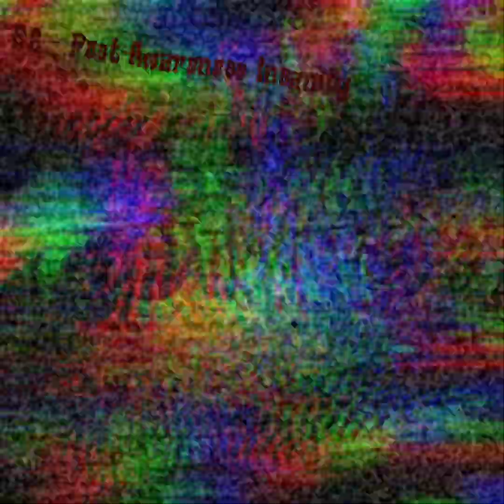(SEVERE EPILEPSY WARNING!) PTTE:REDO - State 5 (The Seer)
State 5
the amount of mental suffering and confusion induced by this state cannot be described.
E1 - 0:00
E2 - 2:19
E3 - 5:01